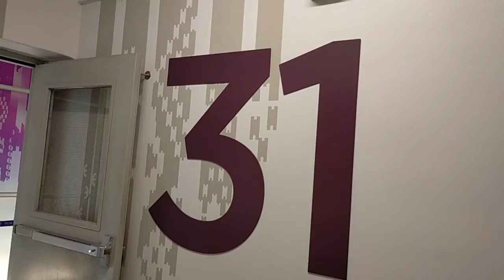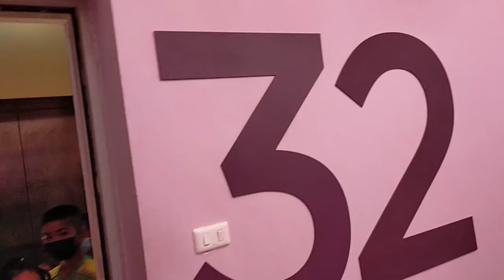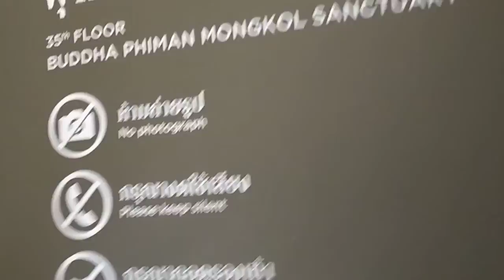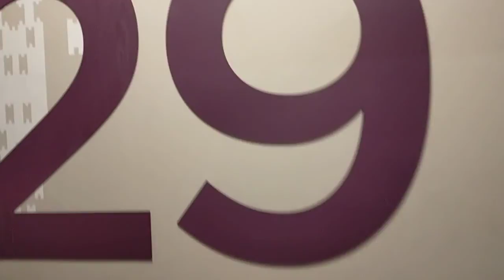ไปวัดใจกันที่...หอโหวตร้อยเอ็ด... fighting.!!!!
พานักเรียนทัศนศึกษา